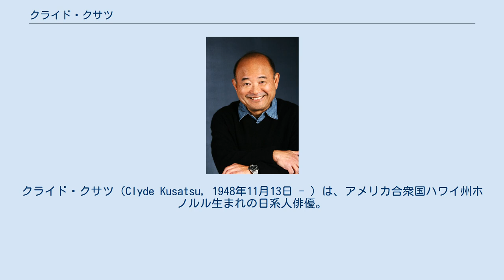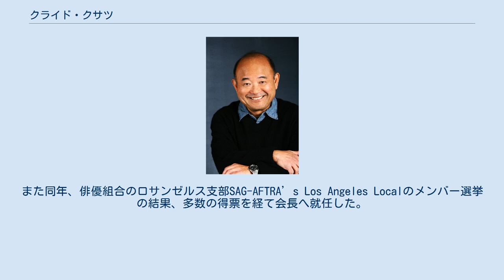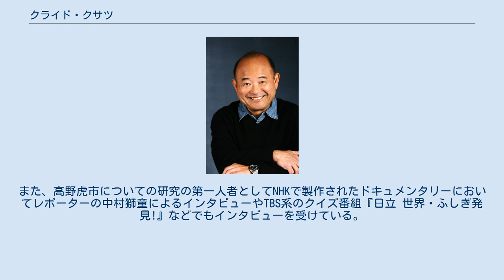クライド・クサツ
クライド・クサツ（Clyde Kusatsu, 1948年11月13日 - ）は、アメリカ合衆国ハワイ州ホノルル生まれの日系人俳優。
 ハワイのホノルル生まれ。
高校卒業後は本土へ移り、ノースウェスタン大学に在学して演劇を専攻する。
大学を卒業後はテレビや舞台などに出始める。
もっぱら脇役が主だが、デビューから現在に至るまでの出演したテレビ、映画の数は200本以上にのぼる。
 演じる役柄としては主に裁判所の判事や医師、ビジネスマンに刑事や牧師、教師など知的で中流階級的なものが多い。
テレビシリーズにも数多く出演していて、中にはレギュラー出演もいくつかあり、韓国系アメリカ人コメディアンのマーガレット・チョーが主演したアメリカ初のアジア系アメリカ人の家庭を描くシチュエーションコメディ『All-American Girl』では一家の大黒柱を好演。
2013年にはキアヌ・リーブスが忠臣蔵を題材にした時代劇への主演で話題になった『47RONIN』へも役人役で出演しており、『轟轟戦隊ボウケンジャー』などの日本人俳優の出合正幸や菊地凛子らとも共演した。
また同年、俳優組合のロサンゼルス支部SAG-AFTRA’s Los Angeles Localのメンバー選挙の結果、多数の得票を経て会長へ就任した。
 現在はゲイルと言う名の女性と結婚しており、ケビンとアンドリューという息子が2人いる。
 往年の喜劇俳優であるチャーリー・チャップリンの秘書であった日本人の高野虎市には造詣と興味が深く、2006年に女優の黒柳徹子が名誉会長を務める「日本チャップリン協会」主催のチャップリンと日本を議論する国際会議のために来日して、京都や奈良で講演を行っている。
そして高野虎市プロジェクトと称された試みの一環として、チャップリン研究者の第一人者である大野裕之監修の元、『高野虎市を探して』と題された短編ドキュメンタリーの監督も務めている。
また、高野虎市についての研究の第一人者としてNHKで製作されたドキュメンタリーにおいてレポーターの中村獅童によるインタビューやTBS系のクイズ番組『日立 世界・ふしぎ発見!』などでもインタビューを受けている。